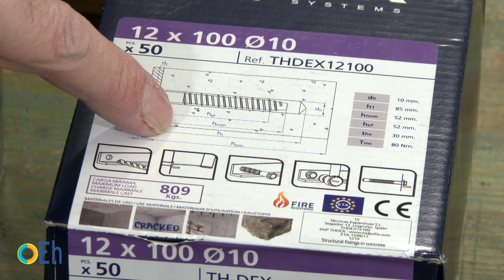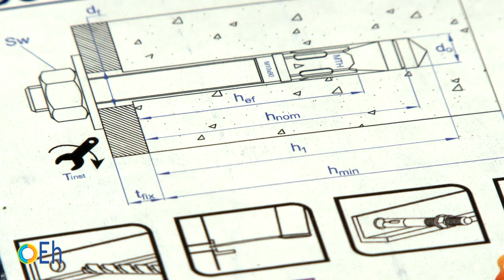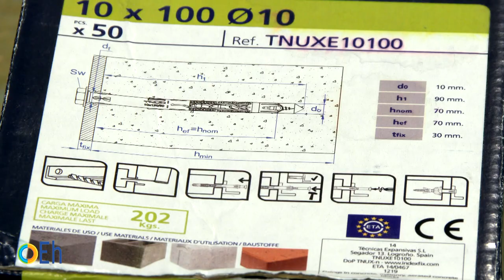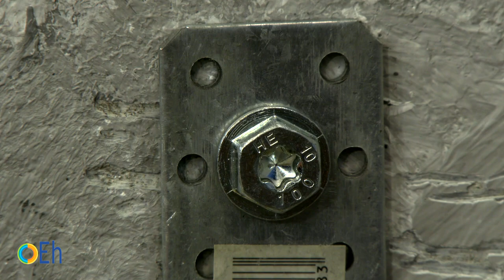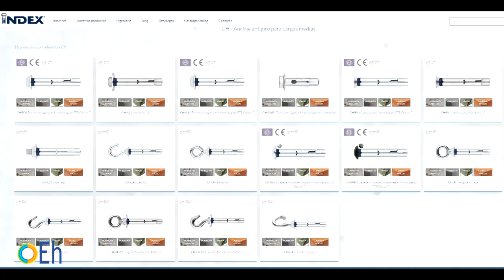Professional concrete anchors and fasteners (European Handypeople)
We explain how to fix loads on concrete walls, ceilings, or floors. This tutorial is dedicated to the different fastening systems that can be used on concrete walls, ceilings, and floors. We are going to show you the most representative anchors, explaining what loads they resist and how to install them. We start by interpreting the labeling of these products. The load they resist or the tensile load, the diameter and depth of the hole we have to make, the thickness of the material we can fasten with each fastener and the tightening torque we have to exert on the bolt with a torque wrench. All these conditions must be respected for your fasteners to be effective. Also on the labels appear the approvals that the product has because, sometimes, depending on the type of installation in which you are working, they may be required.

European Handypeople: Fasteners.

Links to the products:
Torque Wrench
Polyamide anchors
Sleeve anchors
Concrete screw